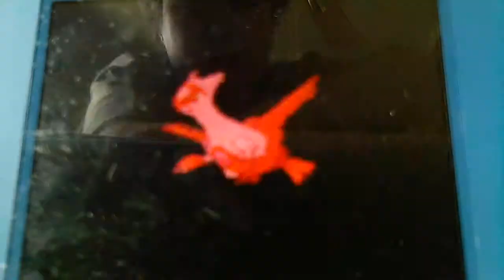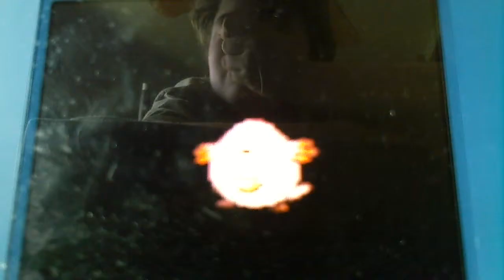What the Fudge Episode 10: Omastar use.... WHAT!....WOW!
Weird battle.